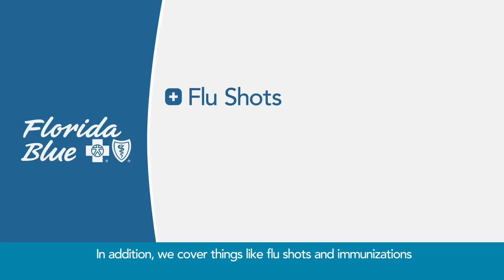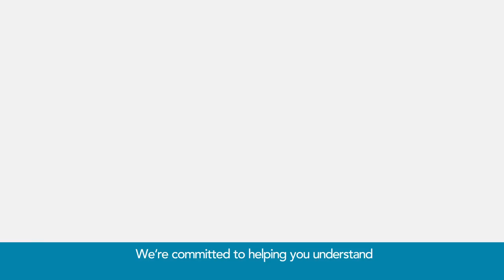Get a wellness exam to help keep you healthy- it costs you nothing!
Learn more about getting some very important preventive benefits at no cost to you! And using your wellness benefits doesn't raise your premium. So watch the video then schedule your wellness exam. We want you to be healthy.

This video is part of a series to help our members understand their health benefits and get the most value from them. We're here for our members in their pursuit of health.